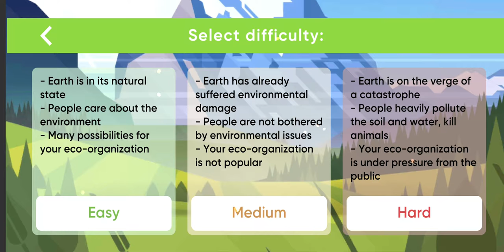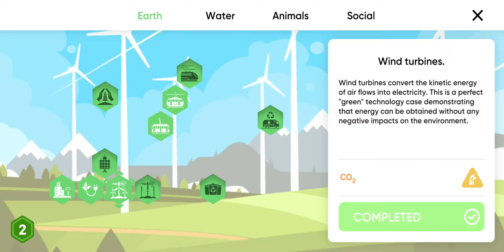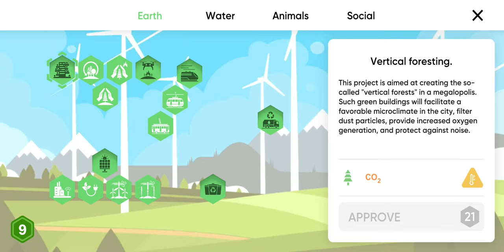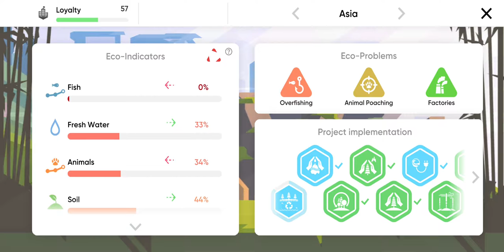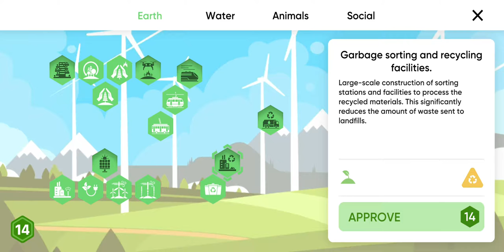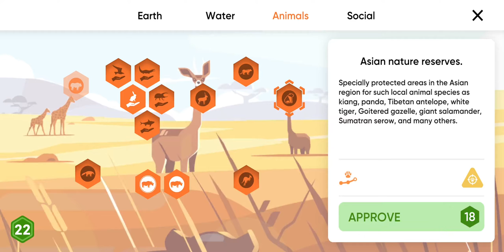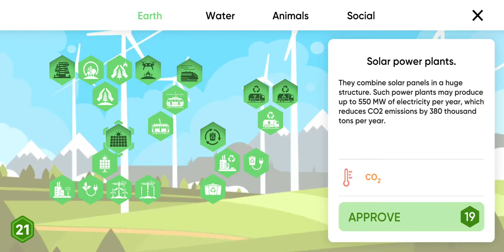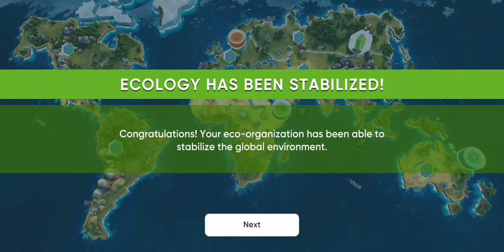Save the Earth Hard Mode Walkthrough 100 % 🌍♻️🏆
Walkthrough of Save the earth on Hard Mode.
The new mobile game for Android and iOS from developer GameFirst Mobile.
HARD MODE
Ecology was stabilized

Save the Earth is the first educational & learning strategy game for kids and adults about ecology with addicting gameplay. Learn the details of real ecological problems and their reasons. Create own strategy and save our planet from ecology disaster.

In the game, you will play as a fund to save the Earth. Learn green initiatives of people around the world that will impact the future of our planet. Research and create a plan of action and see where your strategy leads.

The player's goal is in the early stages, to stabilize the ecological situation on the planet. To restore and improve the ecological state of the Earth step by step. At the end of the game, you will receive statistics on how successful your mission was.

SAVE THE EARTH GAME FEATURES

✅ THE FIRST ENVIRONMENTAL STRATEGY 👇
Now there is no need to capture world, fight with enemies and destroy something. In our game you will think and make quick decisions to improve the ecological situation on our planet.

✅ EDUCATIONAL & LEARNING GAME 👇
The game will learn adults and kids, boys and girls to take care of nature. Will teach everyone to take the right decisions and to preserve our planet for future generations.

✅ STRATEGY GAME FOR ALL 👇
Our game is useful for adults and children of all ages from 5 to 65 years old. Our simulator will teach everyone to love nature and take care of our planet.

✅ SIMULATOR ABOUT ECOLOGY 👇
Collect and accumulate points of eco-initiatives and improve your environmental strategy, develop and implement new eco-projects.

✅ OFFLINE STRATEGY GAME 👇
Download for free and play our ecology simulator offline, without the Internet!

✅ STUDY OF THE REGION'S ECOLOGY👇
Play and learn the real features of the ecology of different regions of our planet. Track the eco-status of each region. During the game, you will get acquainted with regional environmental problems and their causes, and learn how to prevent them.

✅ DEVELOPMENT OF ENVIRONMENTAL PROJECTS 👇
Explore new green technologies, implement environmental projects and monitor the results of your environmental strategy. Learn and develop technologies and projects to maintain the ecological balance of soil and atmosphere, ocean and seas, lakes and rivers.

✅ DEVELOPMENT OF THE VOLUNTEER MOVEMENT 👇
Develop and send volunteers to fight poachers, trawl ships and smugglers. Keep the situation under control and try to quickly respond to new challenges. Eliminate natural disasters and their devastating consequences.

✅ MULTI-LANGUAGE 👇
The interface of the strategy game is translated into different languages: English, Spanish, Portuguese, Russian, Chinese. Play & have fun!